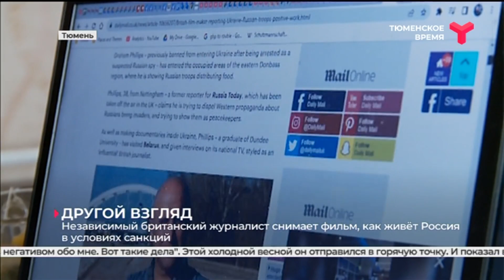Независимый британский журналист снимает фильм, как живёт Россия в условиях санкций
Британский журналист Грэм Филлипс снял фильм о том, что происходит на Украине. Три недели он ходил с камерой по Черниговской области. Сейчас блогер снимает другой репортаж: как Россия живёт в условиях санкций.